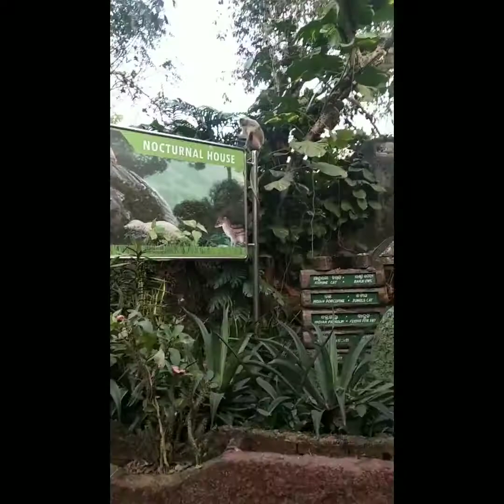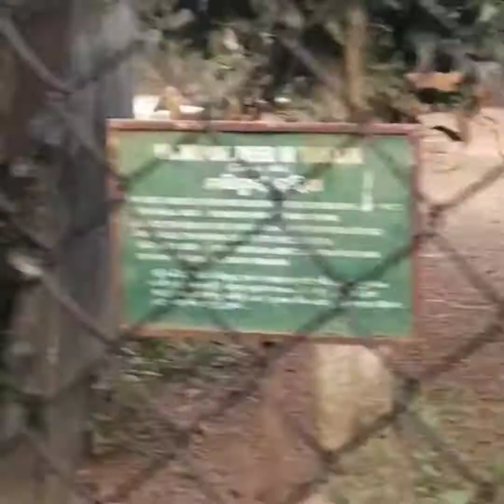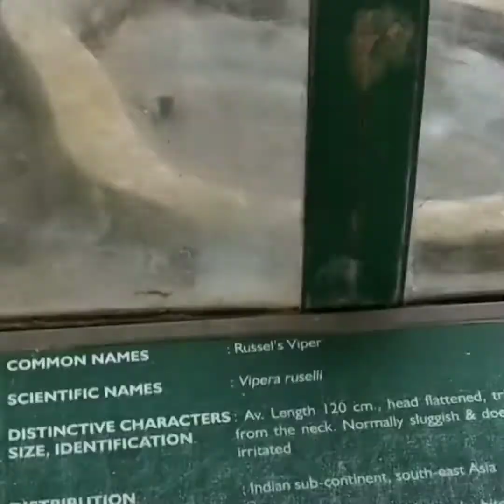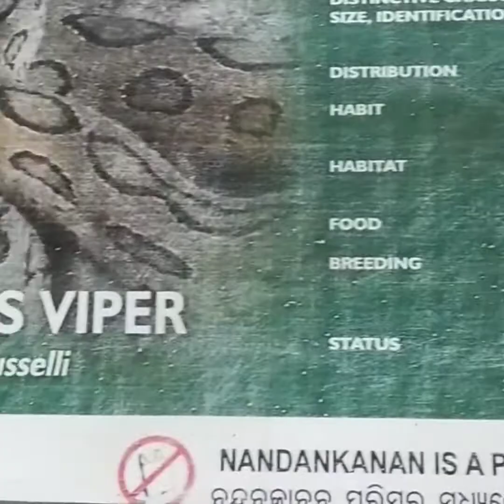Nandankanan part -2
Nandankanan part - 2. Nandankanan... Nandankanan zoo... Zoo... Places to visit in bhubeneswar... Bhubeneswar Tour... Zoo Tour... Tour to Nandankanan... Tour to a zoo.. Nandankanan after lock down... Bhubeneswar after lock down... Haathi... Haathi mera sathi.